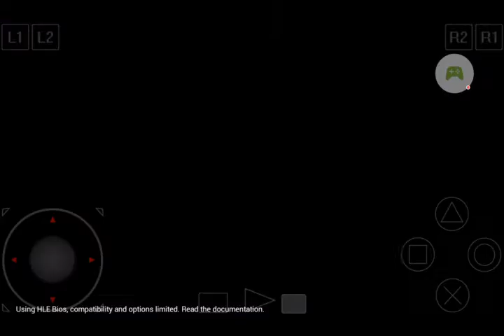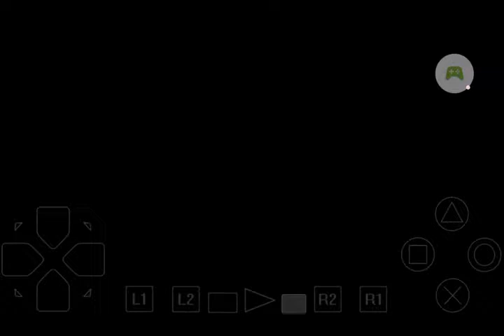June 11, 2017